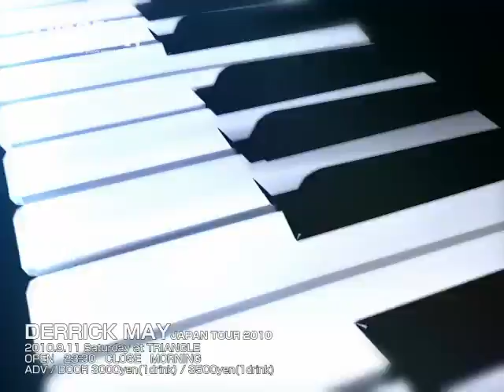SPACE01 -DERRICK MAY Japan tour- 2010/09/11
◇　DERRICK MAY　JAPAN TOUR 2010 ◇
[SPACE01]

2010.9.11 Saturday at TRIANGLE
OPEN　23：30　CLOSE　MORNING
ADV/DOOR 3000 yen(1 drink)/3500 yen(1drink)

3F(Main Floor)
◇GUEST DJ
DERRICK MAY

DJ
DJ SHO　　　KUNIMITSU

FEATURING DJ
DJ TELLY

VJ & SPACE DESIGN
宇宙開発事務局

5F(VIP ROOM)
DO UR THING　LOUNGE
DJ
Two Seven Clash 　 Tokyo Components